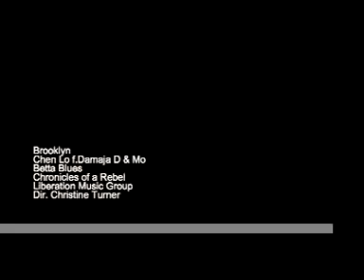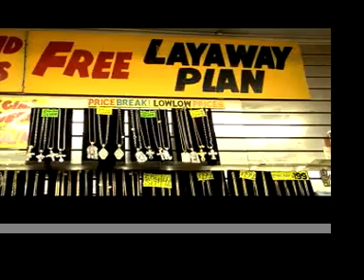Chen Lo-Brooklyn ft. Damaja D and Mo' Betta Blues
Brooklyn is the lead single from Chen Lo's solo debut album, Chronicles of a Rebel and the lead single for BET's first feature film Blackout Dir. Christine Turner